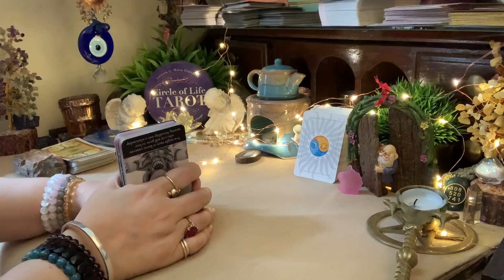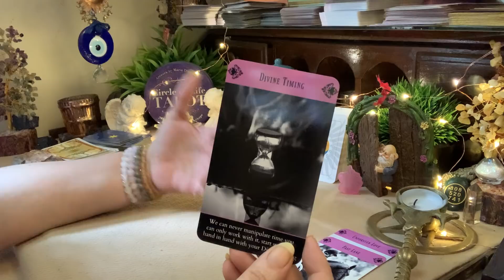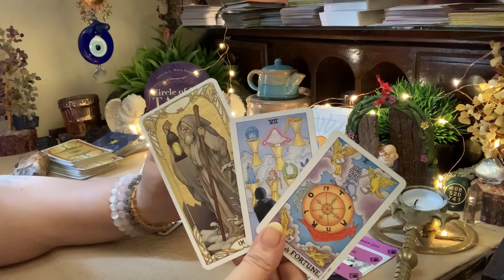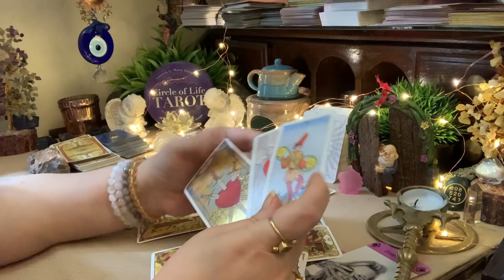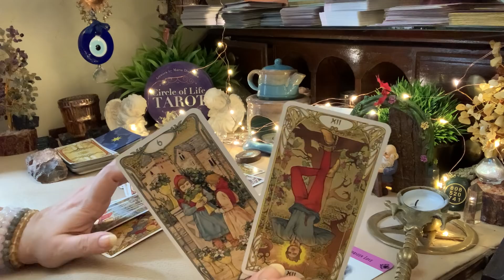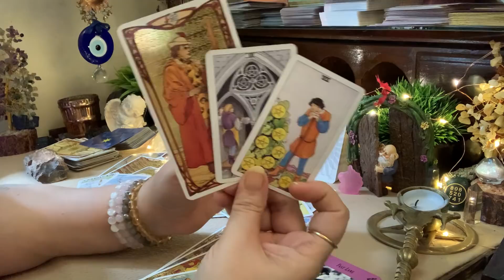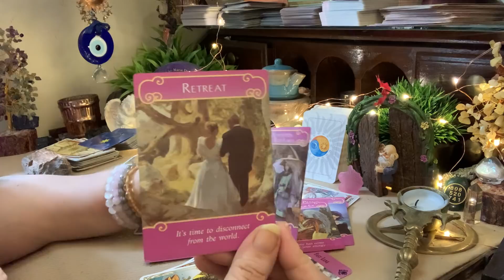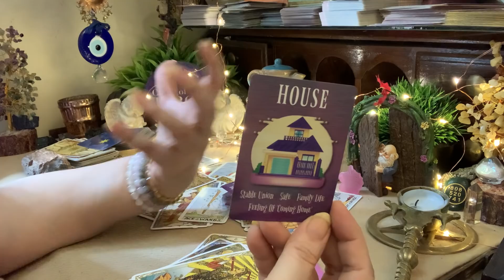हिंदी Scorpio/ Vrishchik- Now they realise it's only you they love. April in love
Here is how your month will be in love.
Do check out my English Tarot Channel - Circle Of Life Tarot English.

3 lucky winners will win a free reading and 3 lucky winners will win a tarot deck.
- Tag a friend in the comment and Leave a  ❤️ emoji.

Products used

 nailpolish wipes

nail polish

green Plant

fairy door

Hand Cream